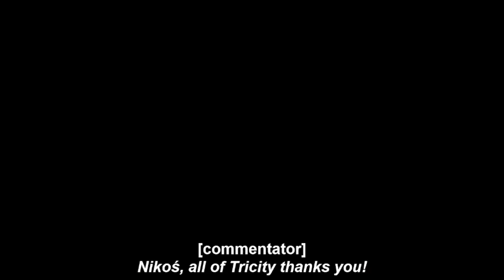How i fell in love with a GANGSTER Trailer Cómo me enamoré de un GANGSTER Sinopsis